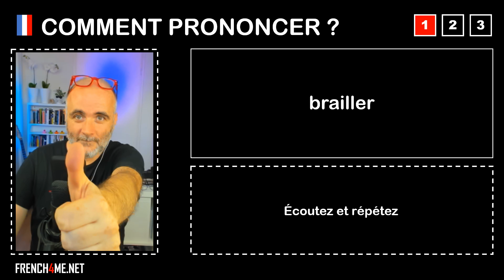Pronuncia corretta = brailler